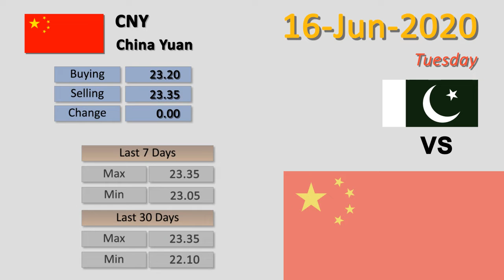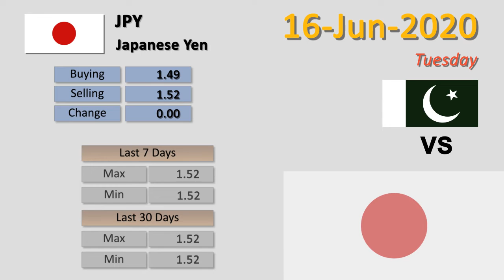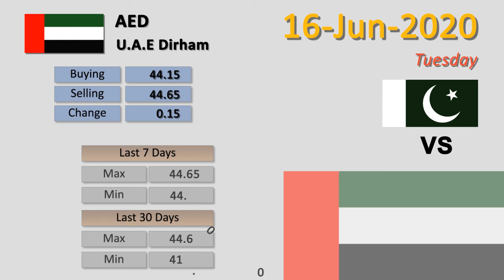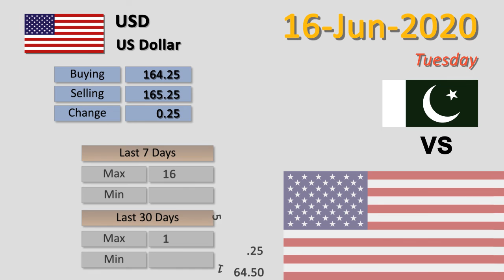Forex Rates Today | 16-Jun-2020 | USD to PKR | US Dollar Rate Today | FBTV Markets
Forex  Rates Today | 16-Jun-2020 | GBP to PKR | Pound Rate Today | FBTV Markets

16-Jun-2020

1 - China Yuan  To PKR | CNY to PKR
2 - Euro  To PKR | EUR to PKR
3 - Hong Kong Dollar  To PKR | HKD to PKR
4 - Indian Rupee  To PKR | INR to PKR
5 - Japanese Yen  To PKR | JPY to PKR
6 - Malaysian Ringgit  To PKR | MYR to PKR
7 - Saudi Riyal  To PKR | SAR to PKR
8 - Thai Bhat  To PKR | THB to PKR
9 - U.A.E Dirham  To PKR | AED to PKR
10 - UK Pound Sterling  To PKR | GBP to PKR
11 - US Dollar  To PKR | USD to PKR